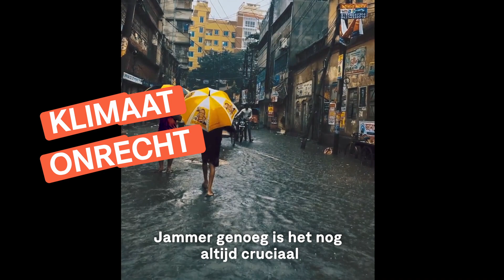Klimaatonrecht? Wij zien het probleem niet. Wij zien oplossingen!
Vorig jaar kwamen we massaal op straat om klimaatonrecht aan de kaak te stellen. En jammer genoeg is het vandaag cruciaal om deze boodschap te blijven herhalen.

Maar dit jaar willen we niet blijven hangen in verontwaardiging. Liever focussen we op de vele oplossingen om de klimaatcrisis te lijf te gaan.

Kom jij samen met ons op voor klimaatrechtvaardigheid? Ontdek alles over onze campagne via 11.be/klimaatonrecht